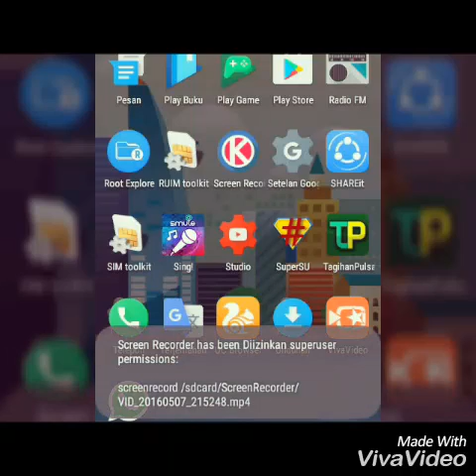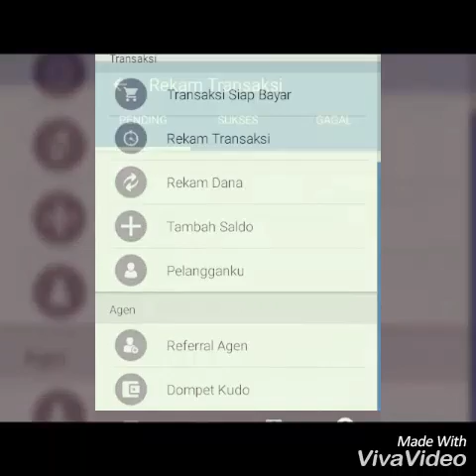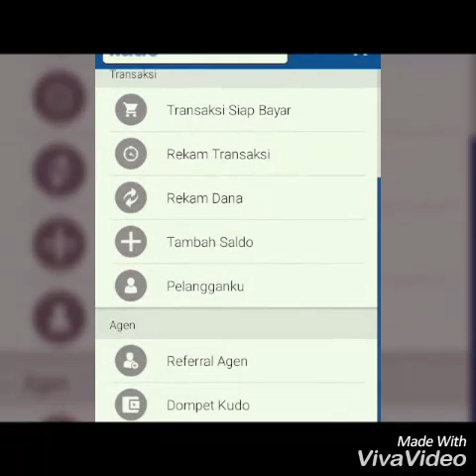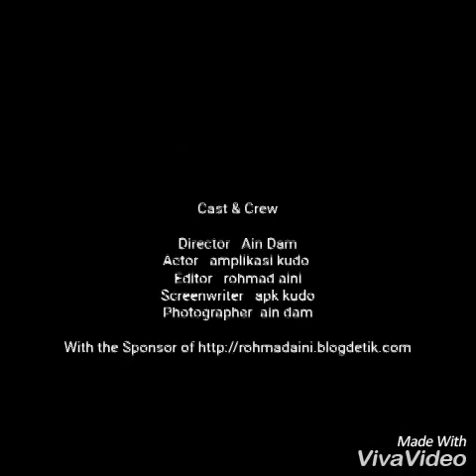Amplikasi kudo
kios untuk dagang online